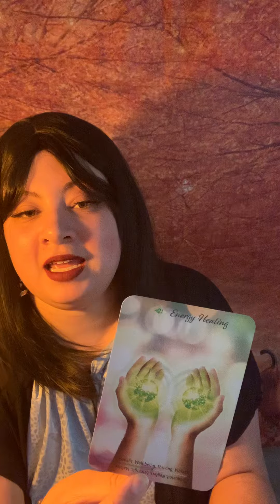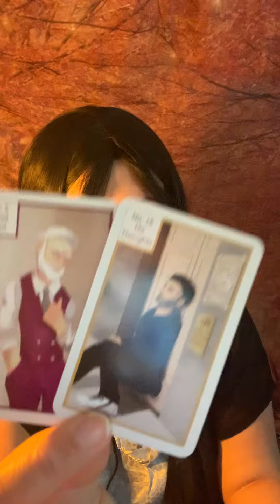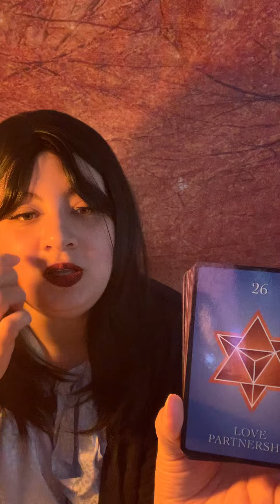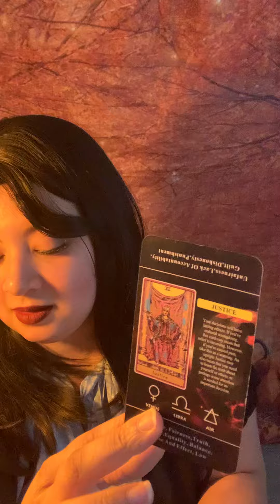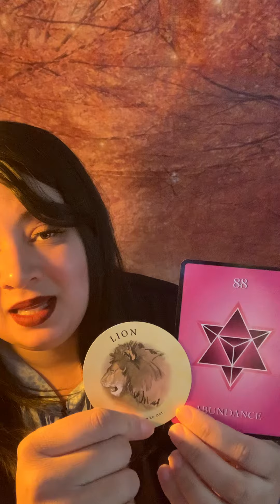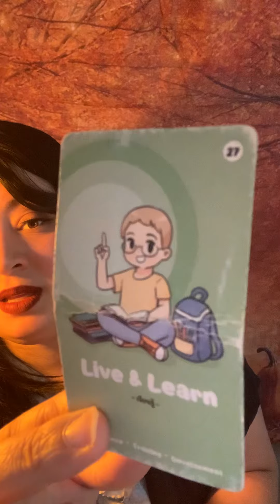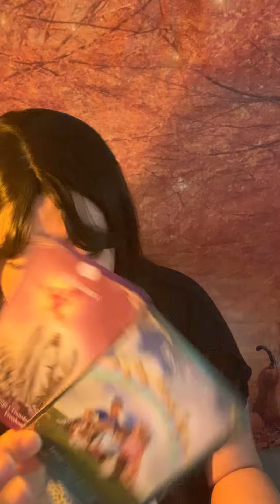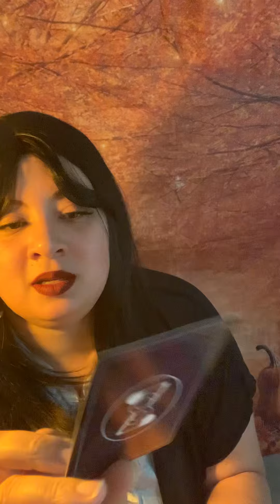You’re about to become a TAROT READER ONLINE🔮This Person Didnt want u 2 know they stole ur destiny!!